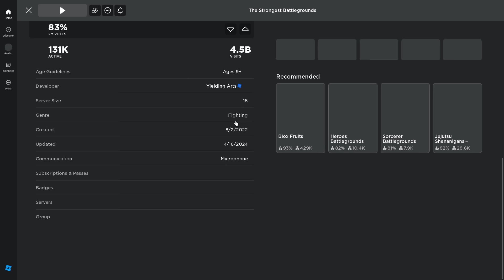You can MOVESTACK with tatsumaki... | Strongest battlegrounds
Are we cooked?